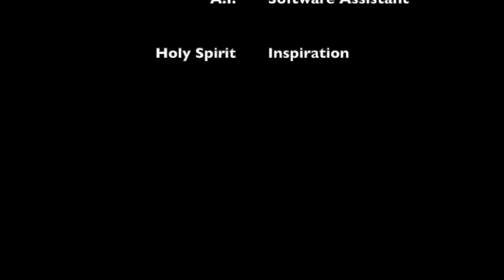MILAREPA'S ASCENSION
Join our free🌟 Imagination Club and receive a free🌟 book to manifest your dreams 🌟

Video co-created by Mark Charles and A.I.